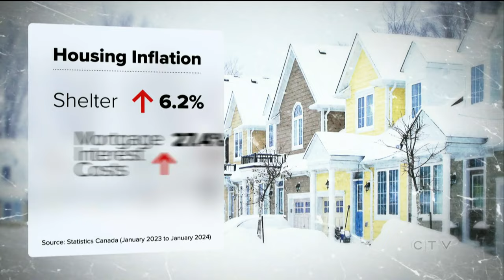Housing costs in Canada up 6.2 per cent year-over-year | INFLATION NEWS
Annie Bergeron-Oliver on new data from Statistics Canada that found shelter costs are up 6.2 per cent year-over-year.